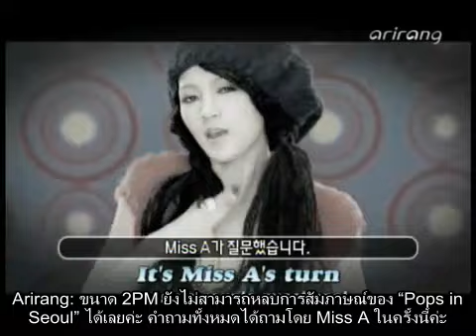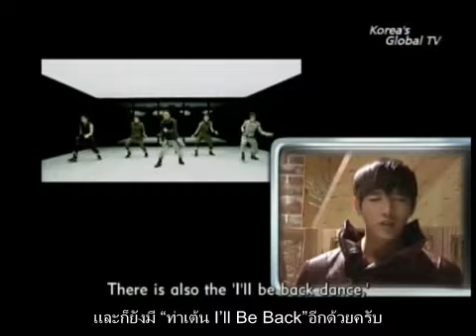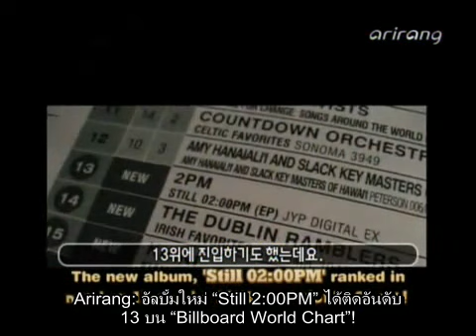[thai-eng sub]101118 Arirang Pops in Seoul 2PM Cut.avi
Arirang Pops in Seoul 2PM
Credits original clip by:: thranghamnida
ทดลองทำอีกครั้ง^_^ ขอความกรุณาเม้นกันสักนิดนะคะ
เพื่อนำไปปรับปรุงแก้ไข ขอบคุณค่ะ